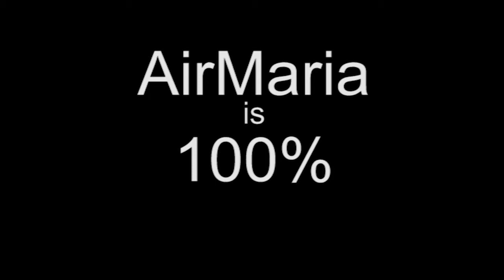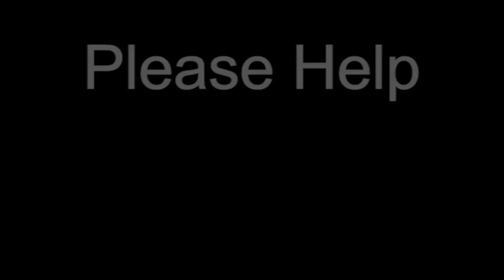Sep 29 - Homily: Angels Put to Test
Fr. Ignatius on the Feast of the Archangels Sts. Michael, Gabriel and Raphael and how they were put to the test by God and passed. Some of the angels failed because they said, like many today, it is better to reign in Hell then serve in Heaven. Yet, we reign with God when we serve Him and this will bring everlasting happiness.

Ave Maria!

Mass: Sts. Michael, Gabriel and Raphael (alt Reading) - Feast
Readings:
1st: rev 12:7-12

For mp3 Audio of this video, go to - AirMaria.com